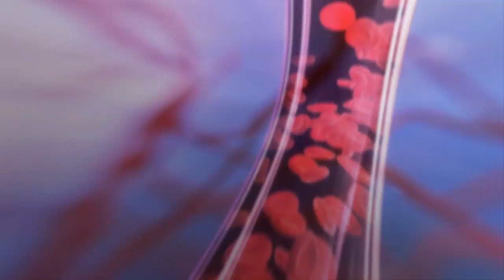The 20th U.S. Surgeon General’s perspectives on the nation’s biggest health issues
As Surgeon General of the United States, Vice Admiral Jerome M. Adams has pledged to lead with science and to facilitate locally-led solutions to America’s most vexing health problems. In his TEDMED 2018 discussion with The New York Times’s Pulitzer Prize-winning health and science writer, Pam Belluck, Dr. Adams reveals how his lived experiences have shaped his views as a health professional and his understanding of the government’s role in health issues.